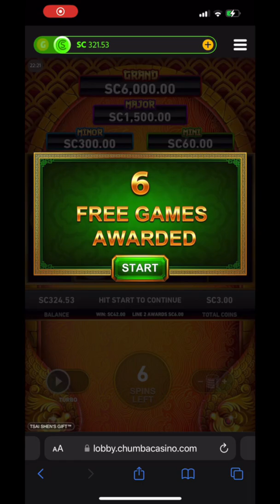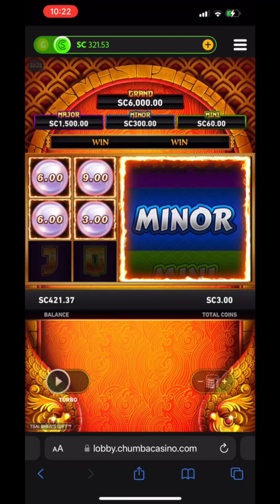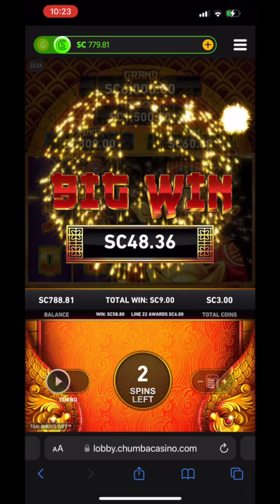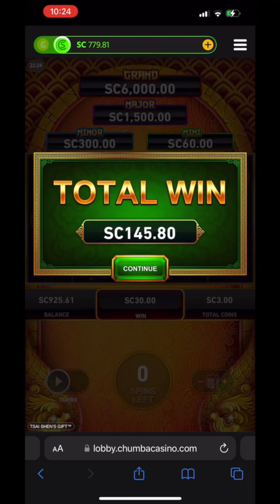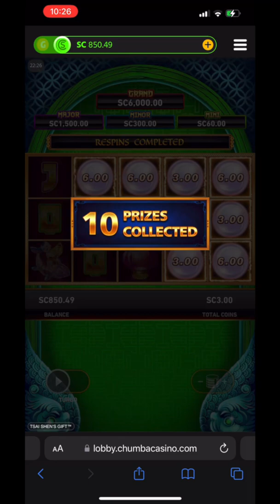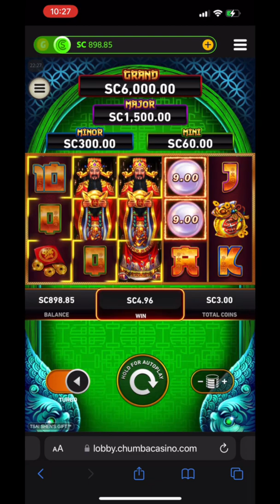Beautiful run on Tsai Chens Gift! 🤑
Shop 👇🏽
Shop @ LovelyLipsmore.com

If you have a Facebook page: Check out Major Chasers group here and tell them I sent you! 👇🏽

My background, Logo & end screen were all done by Gamblers’Unknown.

If you think you have a gambling problem- Please contact the National Problem Gambling Helpline, operated by the National Council on Problem Gambling (NCPG). It is available to you and can be reached via phone or text at 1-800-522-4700.

© All of my uploads are my property. You do not have permission to use or re-use any part of my content without written consent.